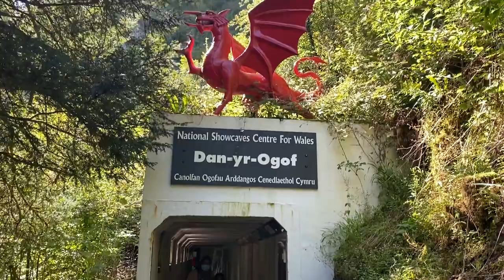Brecon Beacons national park Wales | Vlog -4 | Road trip | Anusha Reddy Duvvuru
XOXO
Anusha